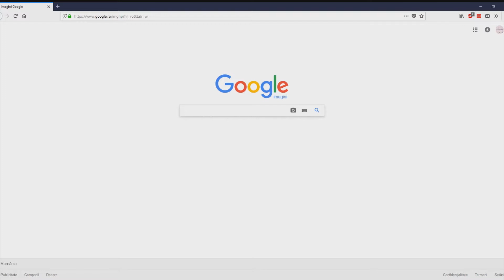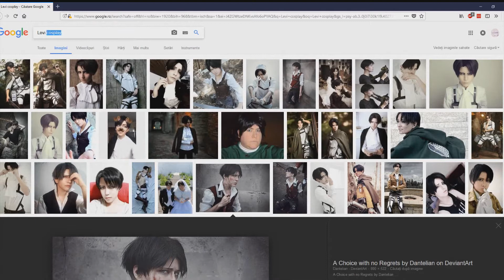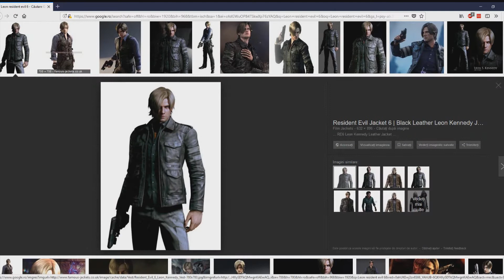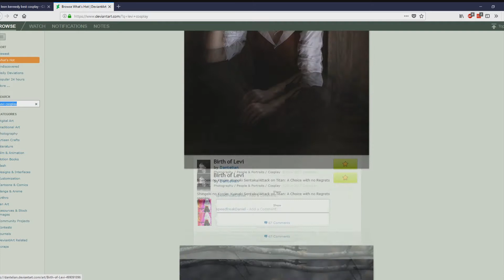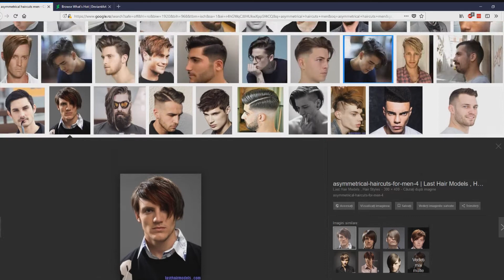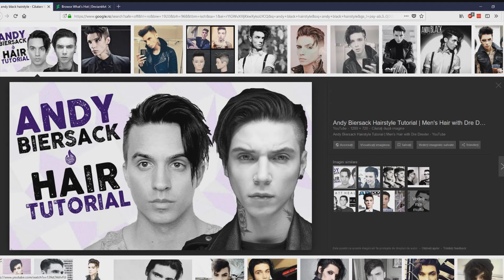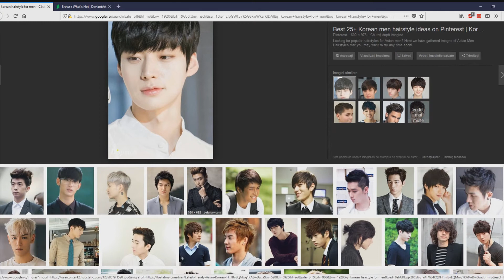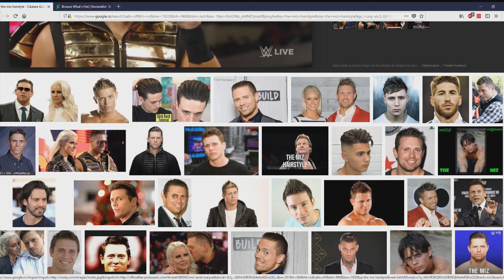300 Subscribers Special: YOU choose my next haircut! 💇🏼‍♂️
As a special gift, I leave it to you to decide what my next haircuit is going to be. Just write it down in the comments below. Thank you for being here with me. 300 STRONG!

Please check the Donations button on the upper right corner of my Channel in order to support my new upcoming entertainment show! Any sum would be greatly appreciated. Thank you!